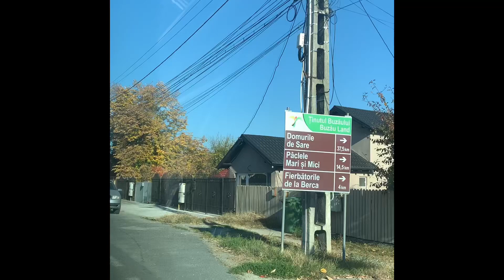Petrol extraction#muddy vulcanoes#active vulcanoes#great view